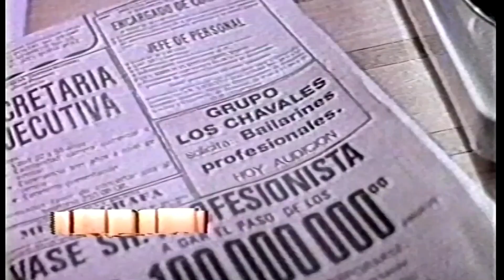Mar De Emociones los chavales